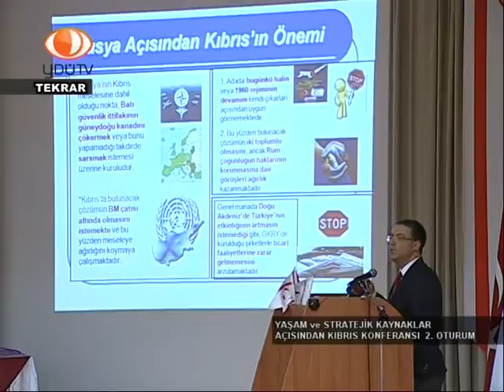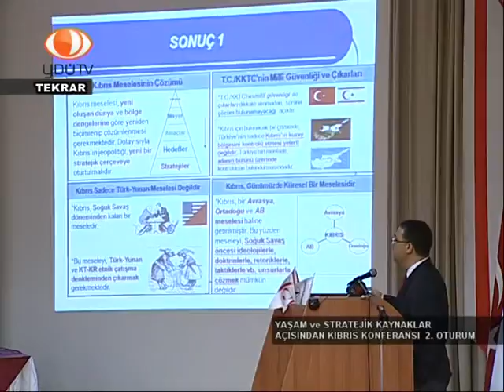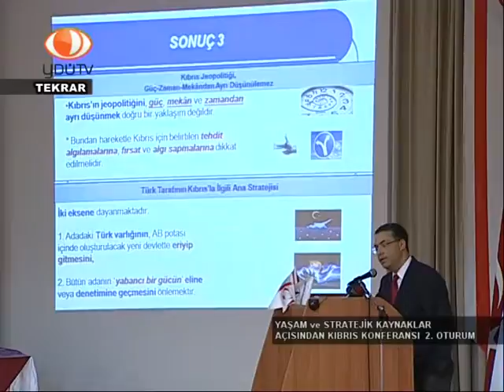YAŞAM VE STRATEJİK KAYNAKLAR 2 OTURUM PART 9